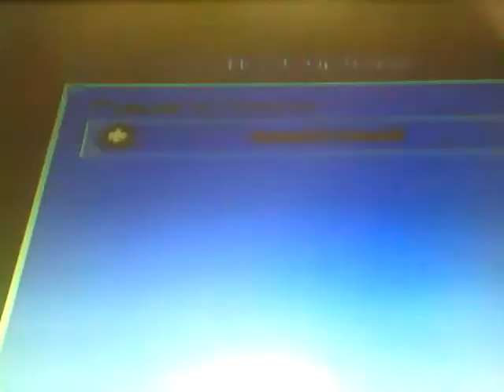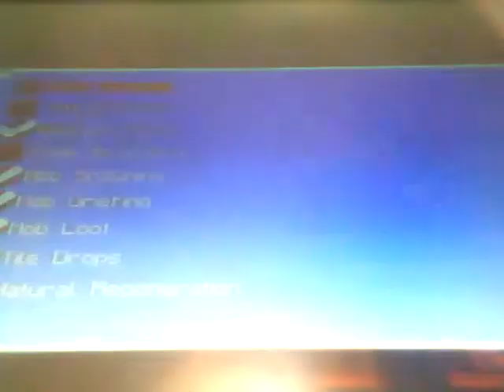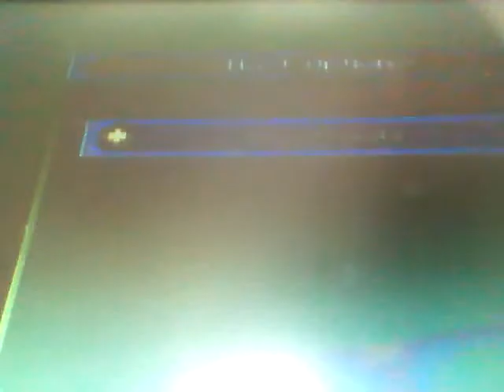Minecraft Doggums Pattern Texture Pack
There will be more Doggums plays in different Texture Packs every time